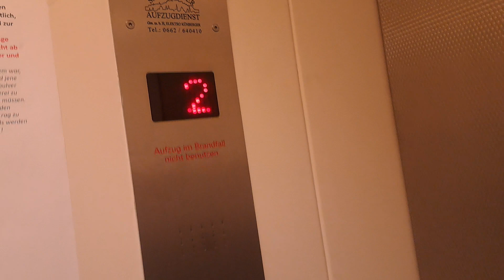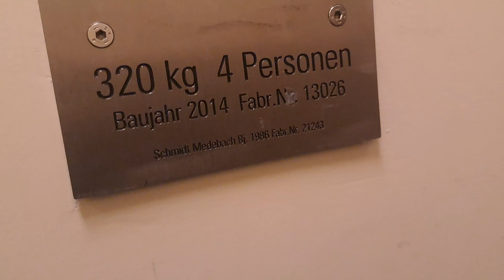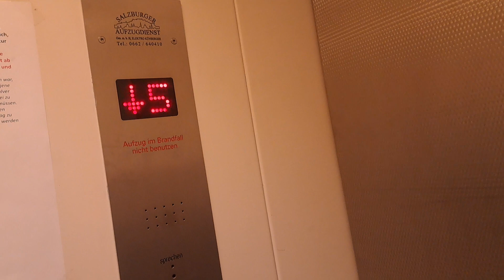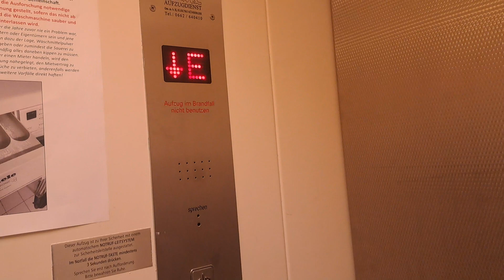1986 Schmidt Medebach traction elevator (mb. 2014 SAD) @Paris Lodron Straße 13a, Salzburg, Austria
Schöner Schmidt-Medebach Aufzug von 1986 in einem Wohnhaus.
Schmidt-Medebach ist so viel ich weiß ein deutscher Hersteller.
Der Aufzug wurde 2014 von der Firma Salzburger Aufzugdienst modernisiert.

Nice 1986 Schmidt-Medebach elevator in a  residential building.
Schmidt-Medebach is a german elevator manufactory.
The elevator modernized in 2014 by Salzburger Aufzugdienst.

Location:

Paris-Lodron-Straße 13a

Elevator informations:

Brand/Marke: Schmidt-Medebach
Year installed/Baujahr: 1986
Modernizer: Salzburger Aufzugdienst
Year of modernization/Umbau: 2014
Serial number/Seriennummer: 21243, 13026
Capacity/Nennlast: 320 kg or 4 Persons
Type: Traction
Stops: 7 (K,E,1,2,3,4,5)